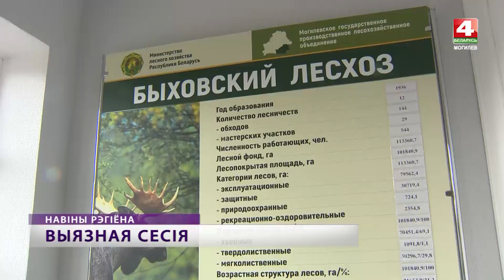Развитие Быховского района обсудили депутаты Могилевского облсовета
Выездная сессия Могилевского облсовета прошла в Быхове. На примере района депутаты рассмотрели, как в области реализуются государственные программы патриотического воспитания, закрепления кадров и социальной политики.